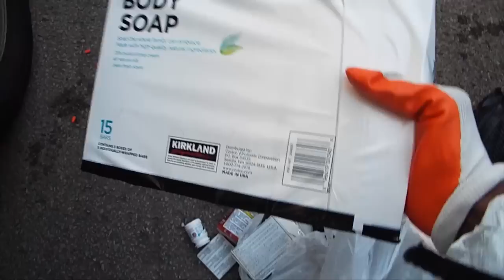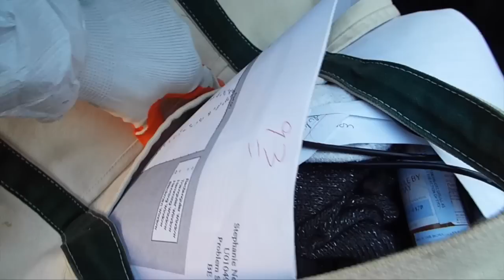Dumpster Diving: Dumpster Diva Find Treasures Worth $400+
Dumpster Diving has been very profitable over the past two years. Let me show you how I literally turn someone else's  trash into some hard earned cash.  :)

Question: Do you have anything in your house you want to get rid of and you'd like for me to see what its worth before tossing it. :)

CHECK ME OUT WHEN I'M NOT HERE:

Twitter's cool... right?